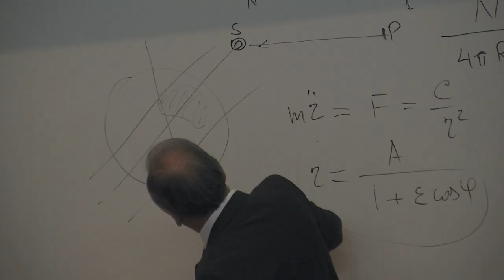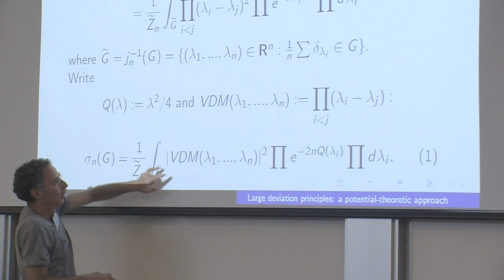USA-Uzbekistan Conference Summary-May 20-23, 2014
Cal State Fullerton presents its first annual USA Uzbekistan Conference on Natural Science and Mathematics.